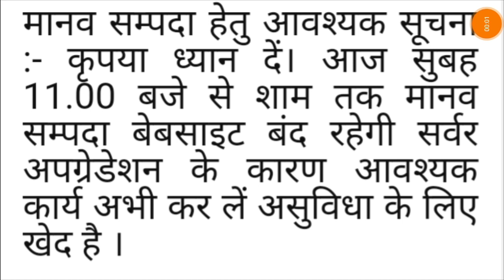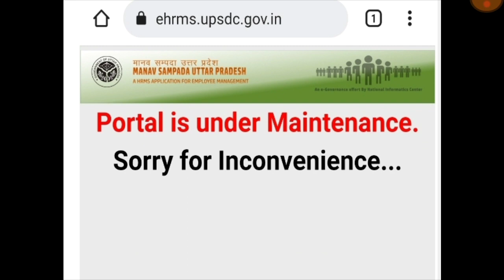Manav Sampda portel |मानव सम्पदा में देखें क्या हुआ बदलाव |सकारी स्कूल के शिक्षकों हेतु आवश्यक सूचना